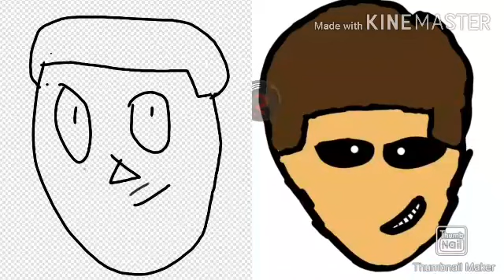Voice not good "break up"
Well definitely need auto tune